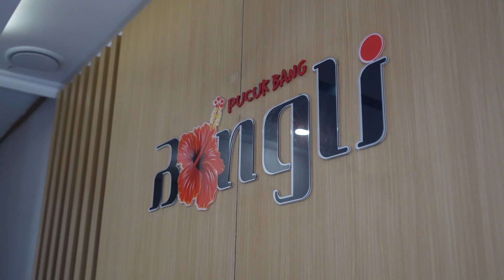IMI BALI BERSAMA BUPATI BANGLI BUKA SIRKUIT LANDIH. SIRKUIT PERTAMA DI BALI !